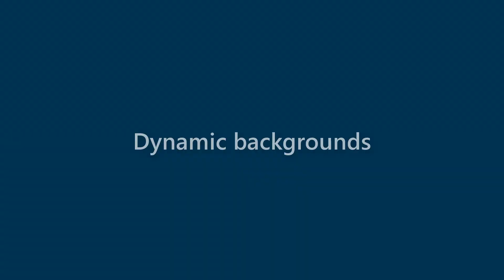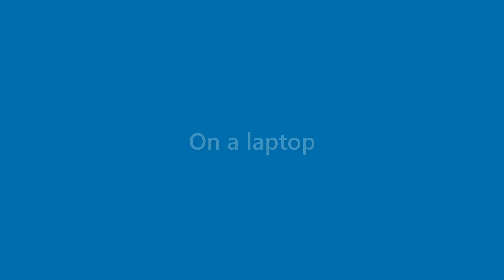Laurie Yang - appearance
Name Look - Laurie Yang - appearance. In this video we present "Laurie Yang" name look and feel in various scenarios.
This video will cover:
How does "Laurie Yang" look as a personal letterhead?
How does "Laurie Yang" look on a business card?
How does "Laurie Yang" look on a computer/laptop screen?
How does "Laurie Yang" look with different background colors?
How does "Laurie Yang" look with various fonts?